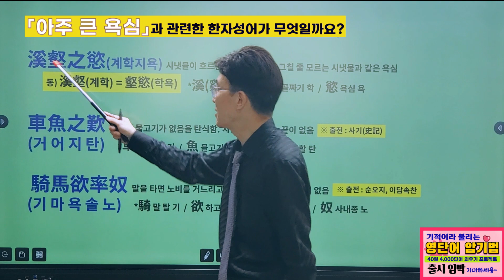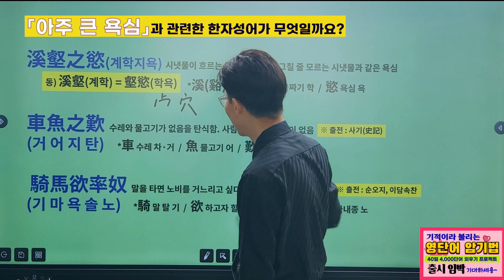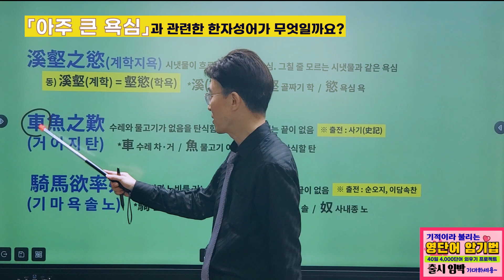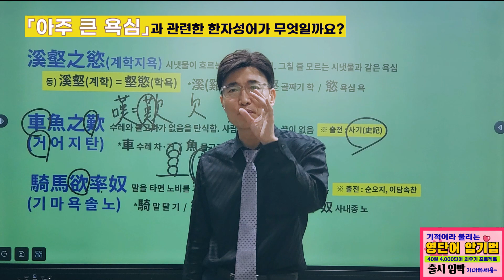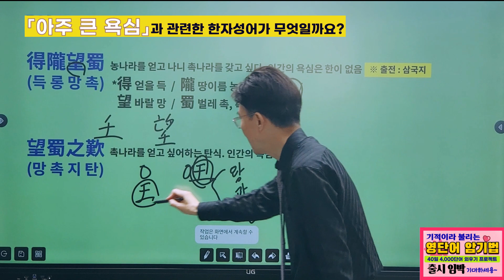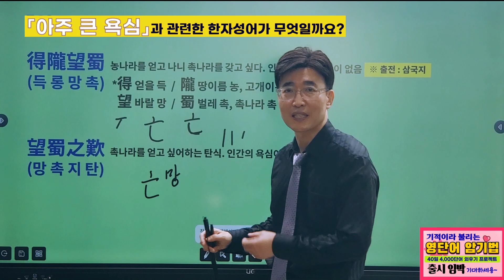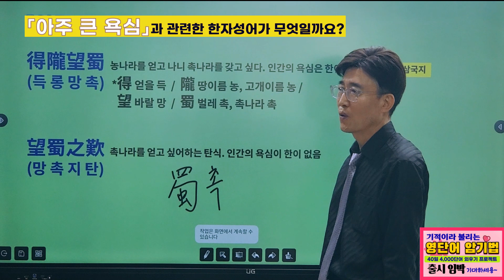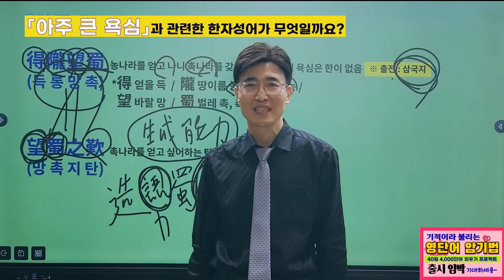'아주 큰 욕심' 관련 한자성어 몰아 보기 ☎ 1688-5954, 1899-9903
강력추천 한자공부 한자학습 '아주 큰 욕심' 관련 한자성어 몰아 보기